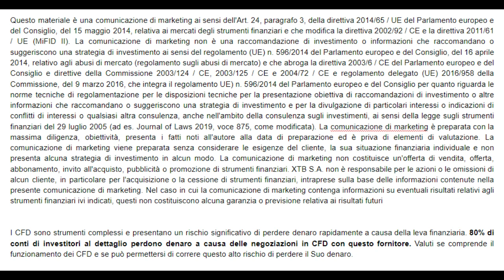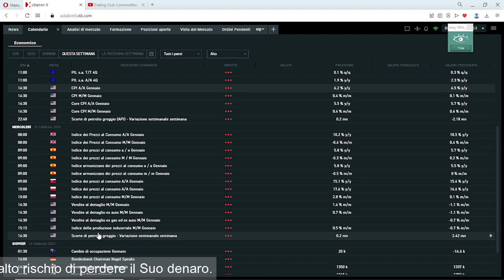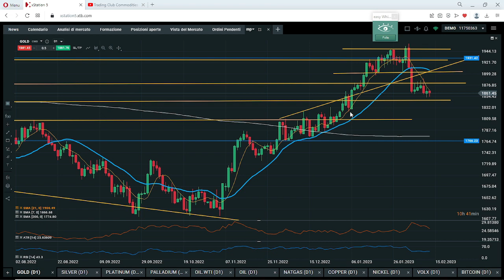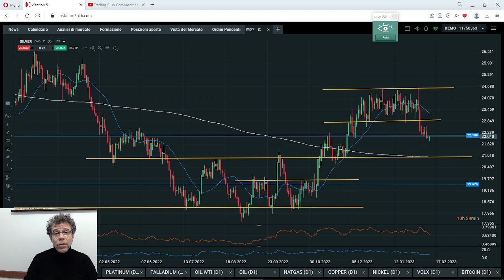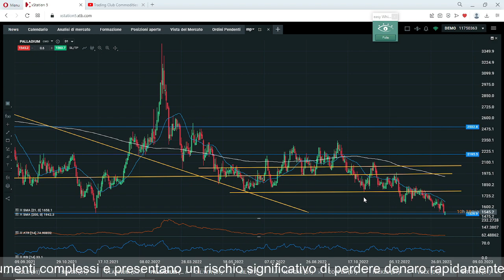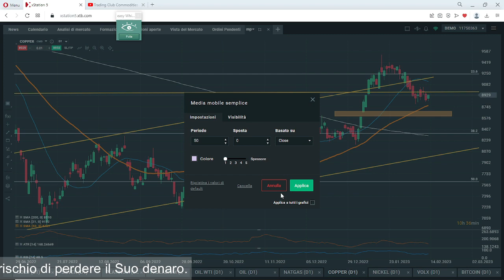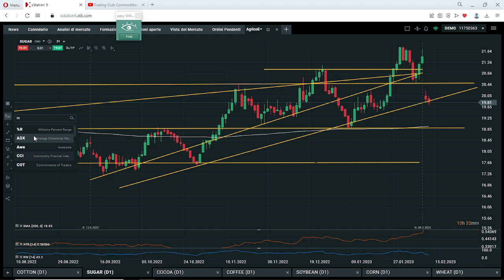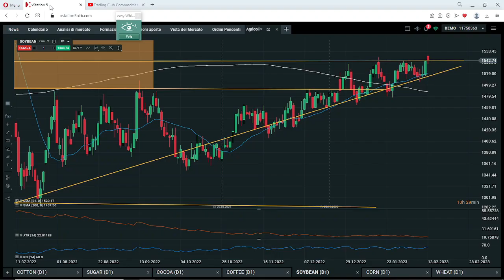Petrolio: corsa al rialzo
Benvenuti a XTB - Live News Speciale commodities

In questa serie, lo specialista in MateriePrime e partner esterno XTB CarloVallotto offrirà una panoramica a 360° sui principali mercati delle commodities.

I punti chiave di questa puntata sono:
- Russia taglia produzione
- Gold attesa per

I CFD sono strumenti complessi e presentano un rischio significativo di perdere denaro rapidamente a causa della leva finanziaria. 80% di conti di investitori al dettaglio perdono denaro a causa delle negoziazioni in CFD con questo fornitore. Valuti se comprende il funzionamento dei CFD e se può permettersi di correre questo alto rischio di perdere il Suo denaro.

XTB Online Trading è autorizzata e regolamentata dalla Komisja Nadzoru Finansowego (KNF) in Polonia. XTB S.A. ha sede a 00-838 Varsavia, ul. Prosta 67 Polonia.
XTB è un marchio commerciale di XTB Group. Il gruppo XTB include ma non è limitato alle seguenti entità:
XTB S.A. è autorizzata e regolamentata dalla Komisja Nadzoru Finansowego (KNF) in Polonia
XTB Limited (Regno Unito) è autorizzata e regolamentata dalla Financial Conduct Authority nel Regno Unito (Licenza n. FRN 522157)
XTB Limited (CY) è autorizzata e regolamentata dalla Cyprus Securities and Exchange Commission a Cipro. (Licenza n. 169/12).